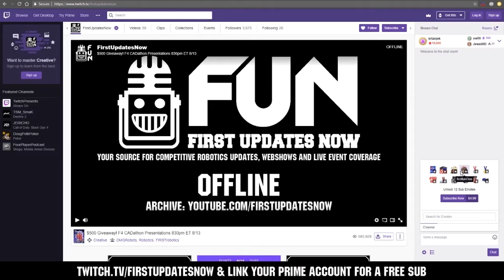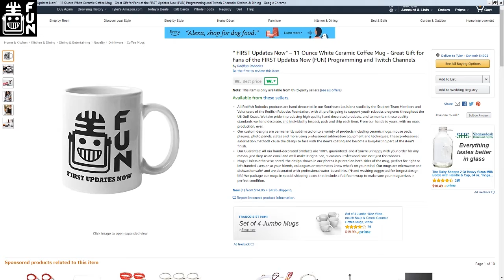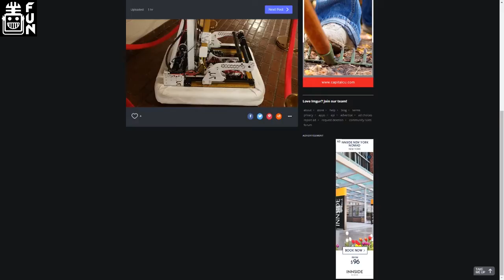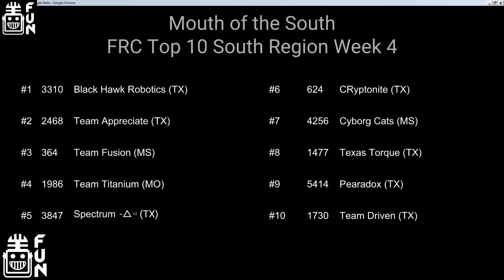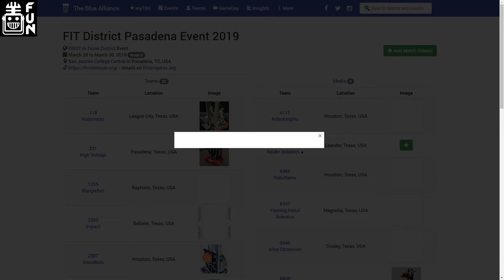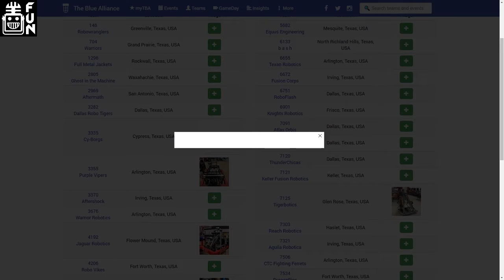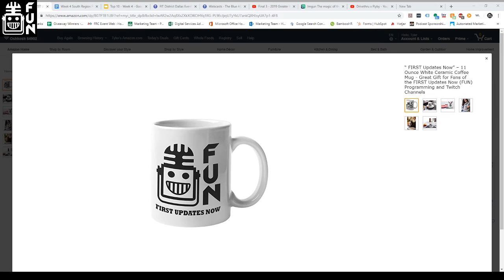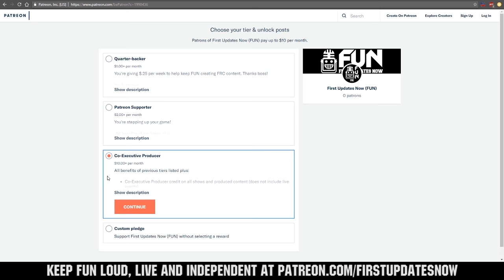Mouth of the South Region Week 4 Recap USA South FUN Region Recap